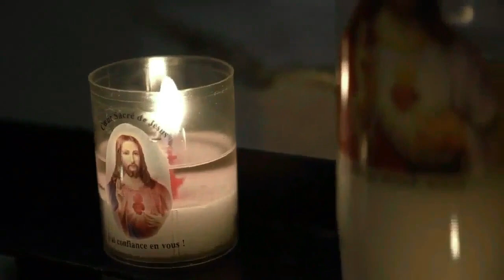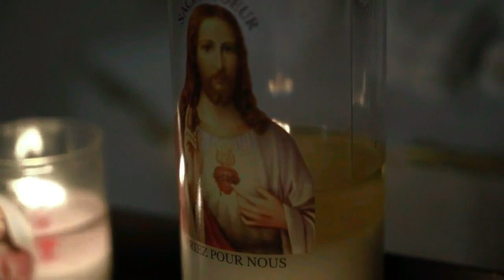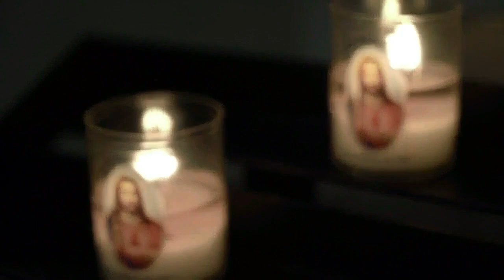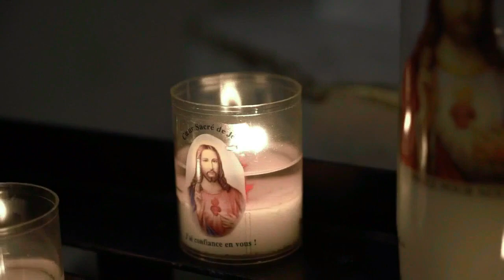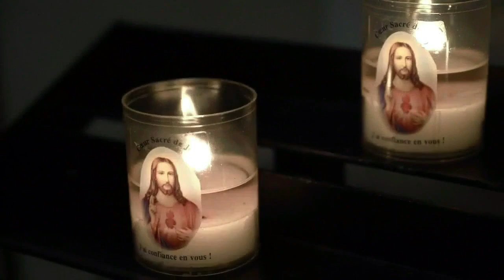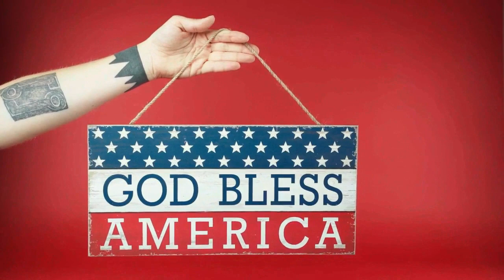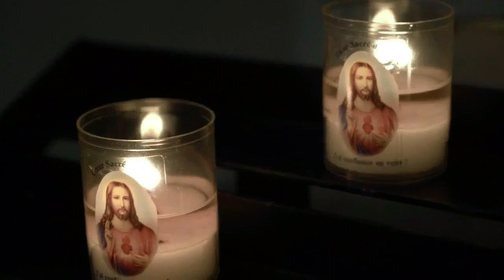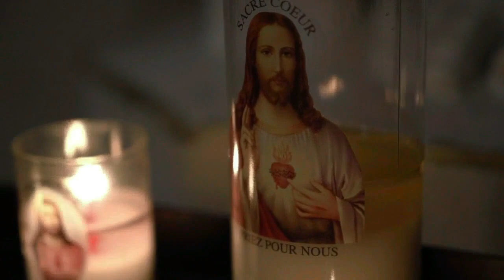red diamonds part 1 | red diamonds audiobook | bookishears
red dimonds part 1 | red dimonds part 1 audiobook | bookishears
colored diamonds
orange diamond
blue garnet
diamond red
red diamond earrings
most expensive diamonds in the world
red diamond producer michael
Samara Ft. Mr Mustapha - Black Diamond (Official Music Video)
samara
samara ya galbi
samara mreyti
samara cosa nostra
samara 2023
samara palestine
samara minimum
samara layem

samara amg
samara amg 2
samara anonyme
samara amsterdam
red diamond

diamond
redr
ed diamond play button
diamonds
red diamond creator award
urawa red diamonds
blue diamond
rare diamonds
rob red diamond
f
45 red diamond
red diamond coffee

moussaieff red diamond
valuable diamondse
chinodorus red diamond
expensive diamonds
white diamond
steven universe red diamond
most valuable diamonds

most expensive diamonds
diamond ring
pink diamond
steven universe movie red diamond
cvd diamonds

The audiobook featured in this video is copyrighted material. We are simply sharing this audiobook with our viewers for their enjoyment.